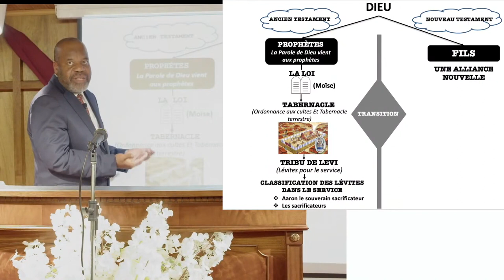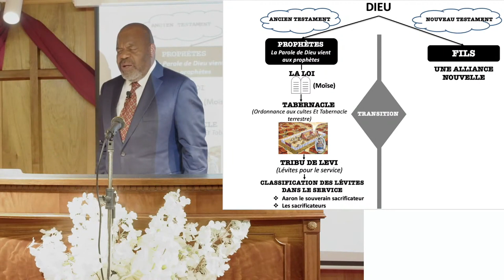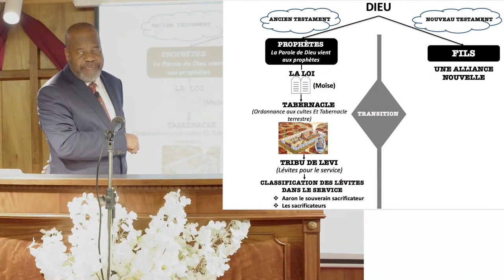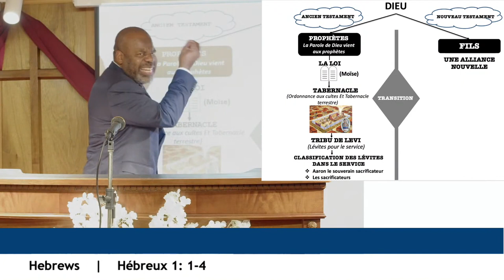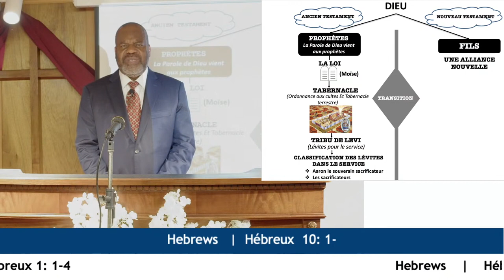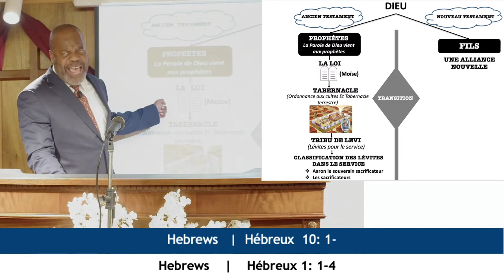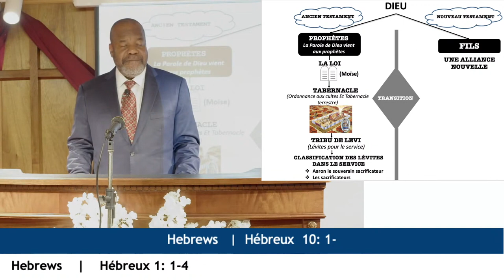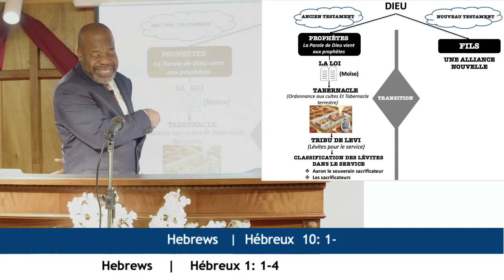HÉBREUX 1:1 - TU ES SACRIFICATEUR POUR TOUJOURS, SELON L'ORDRE DE MELCHISÉDEK -Dimanche 31/07/2022